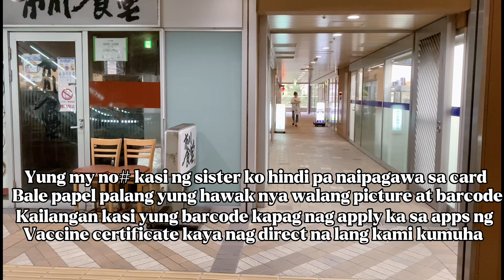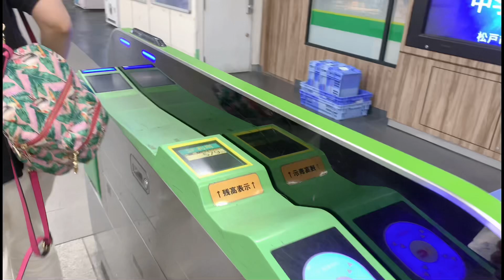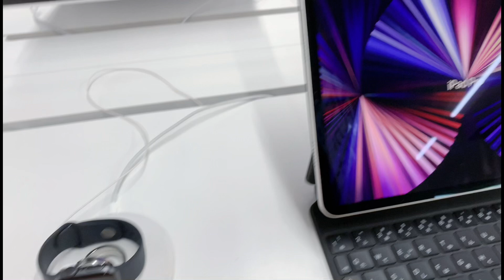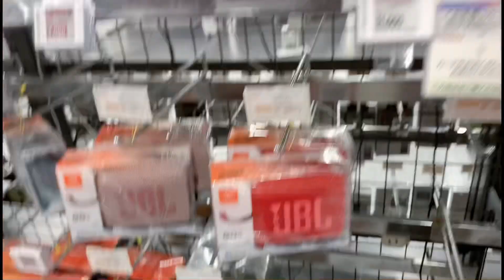KUMUHA KAMI NG VACCINE CERTIFICATE | MGA GANAP NGAYONG ARAW